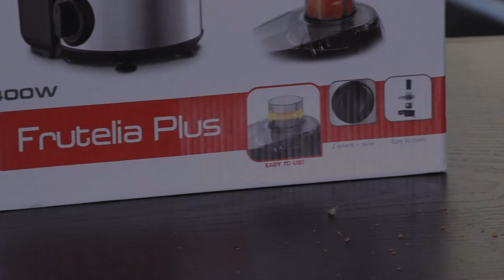Frutelia Plus Tfal - Extractor De Jugos - Si Te Gusta Te Lo Envío